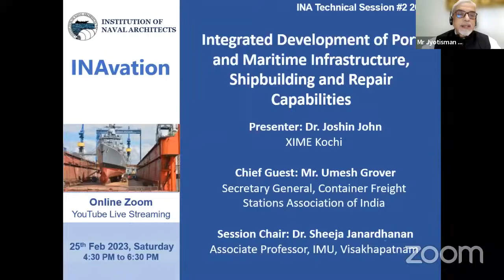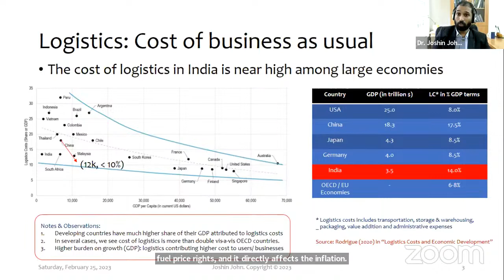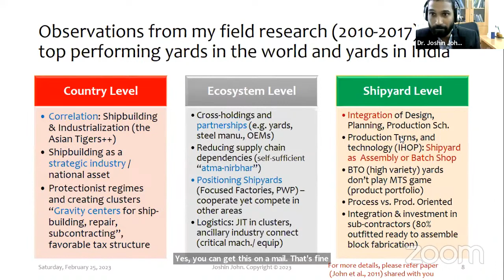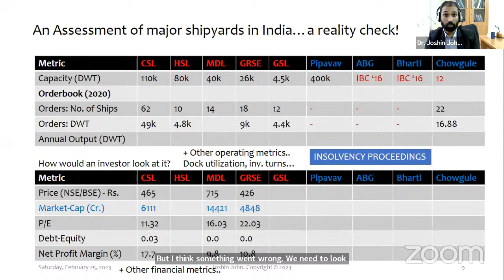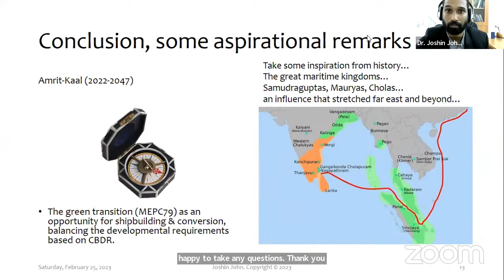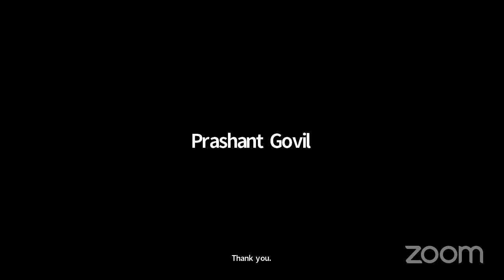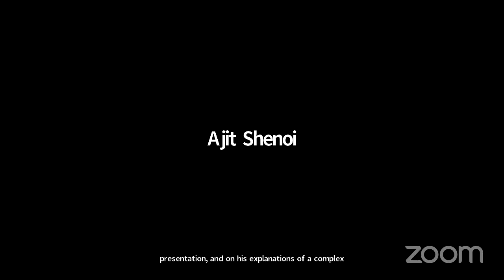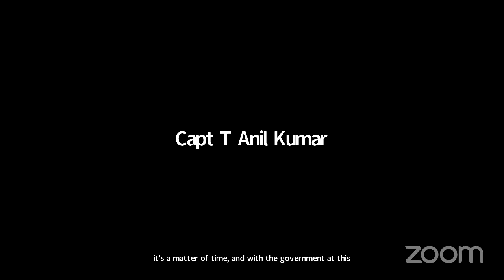Integrated Development of Port and Maritime Infrastructure, Shipbuilding and Repair Capabilities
Institution of Naval Architects Technical Session by
Dr. Joshin John, XIME Kochi
Chief Guest: Mr. Umesh Grover, Secretary General, Container Freight Stations Association of India
Session Chair: Dr. Sheeja Janardhanan. Associate Professor, IMU, Visakhapatnam